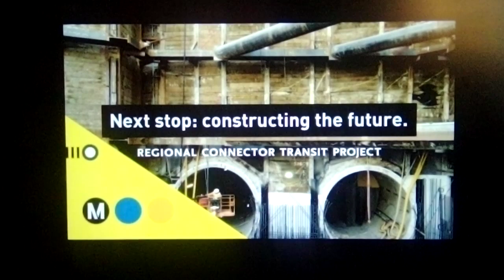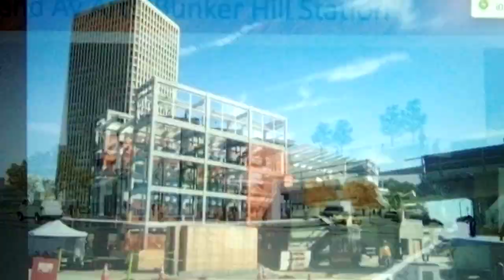Los Angeles Metro Series: Los Angeles Metro Regional Connector is Coming Soon in Spring 2023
This is a Los Angeles County Metropolitan Transportation Authority to the new regional connector is coming soon until Spring 2023 of March, April, May or June for incoming months in downtown L.A.

Los Angeles Metro Regional Connector
-Little Tokyo/Arts District
-Historic Broadway
-Bunker Hill/Arts District

A Line(Blue) Northbound to Azusa(Foothill Extension to Pomona in 2025)
A Line(Blue) Southbound to Long Beach
E Line(Expo or Gold) Westbound to Santa Monica
E Line(Expo or Gold) Eastbound to Atlantic